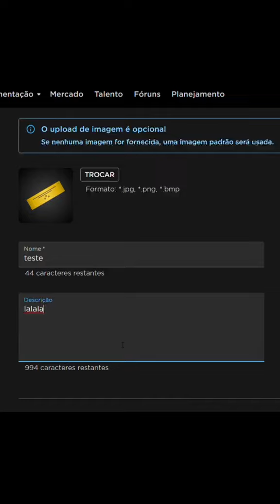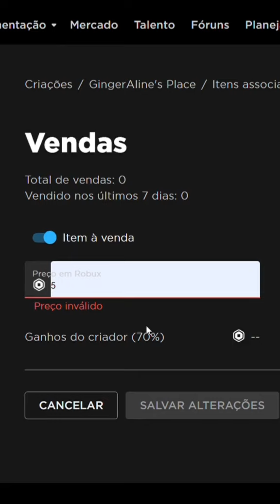Como colocar valores na barraca do Pls Donate - Tutorial Roblox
Oi oi Gingers!

Hoje vou ensinar vocês a colocarem os valores no jogo Pls Domate.
Para quem não sabe, nesse jogo você pode receber robux de outros jogadores através dessas doações.